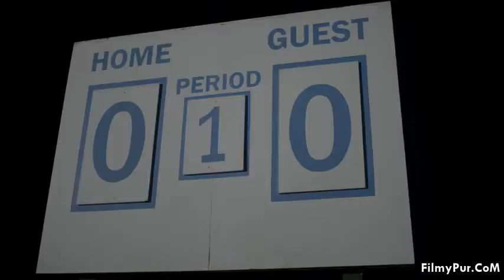allmoviesclips Wrong turn 6 ( Last Resort 2014 movie clips.)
Deep in the hills of West Virginia, Danny is introduced to family he has never known. When he learns they follow taboo rituals including cannibalism, he is tempted by the forbidden and has to choose between his friends and bloodline.

Director: Valeri Milev

Based on: Characters; by Alan B. McElroy

Film series: Wrong Turn